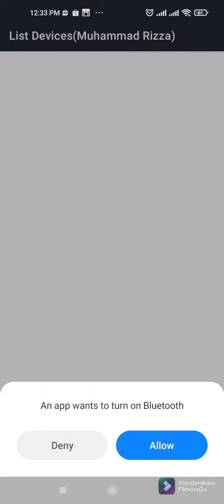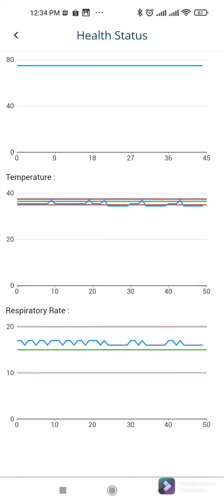CeXup Access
Please allow CeXup to access your handphone to provide better services